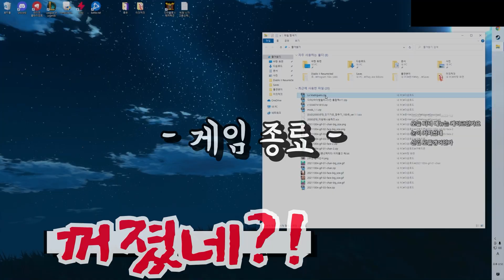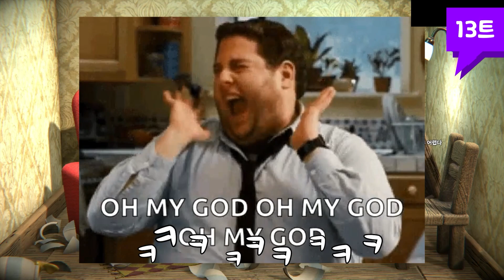빵집 장남의 소신발언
케이크 안 좋아합니다. 정말입니다. 안 먹어!!! 안 먹는다구우!

편집 : 롤하는_카이